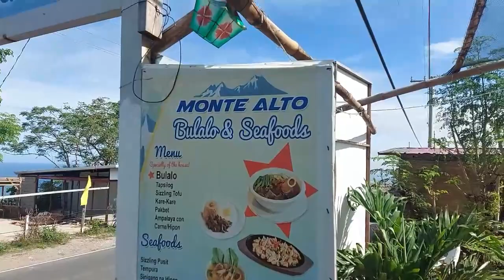MONTE ALTO KAYBIANG TUNNEL | LAMI KAAYO MUKBANG TV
GOD BLESS...